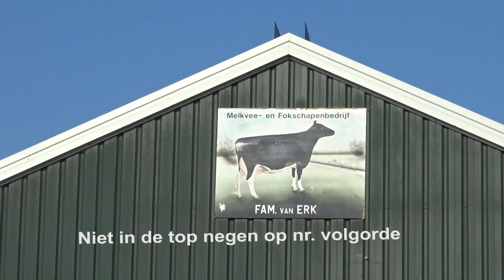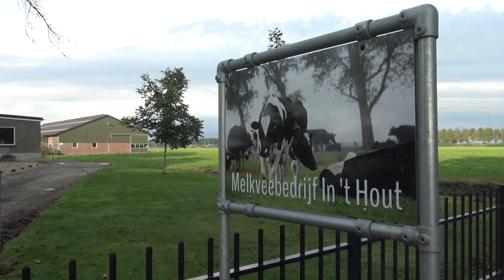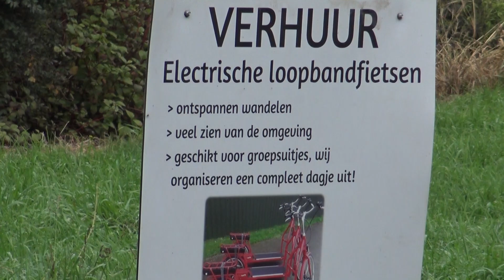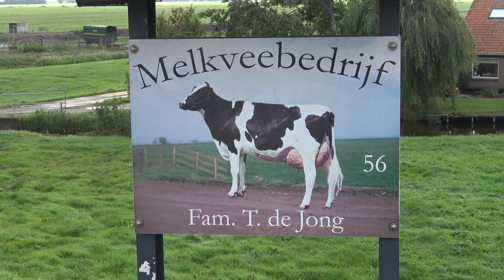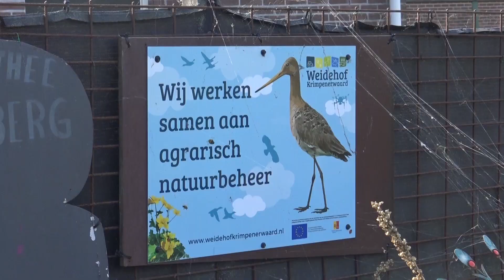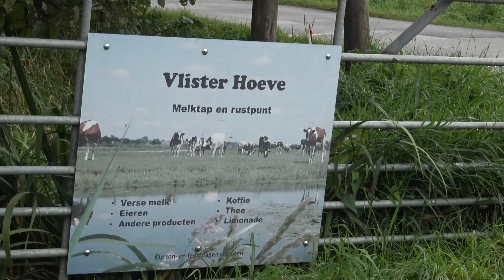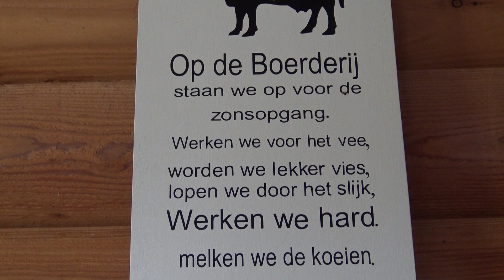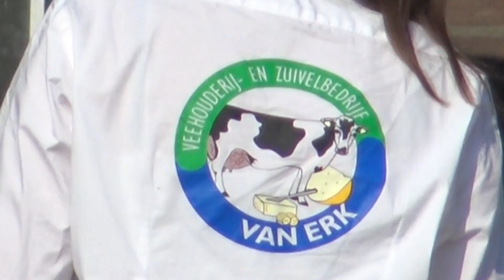Alle Vaarzen Lekkerkerk 2020 HD